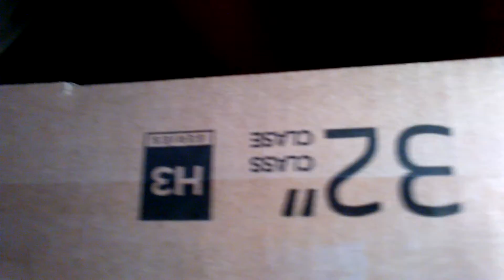New 32 inch TV!